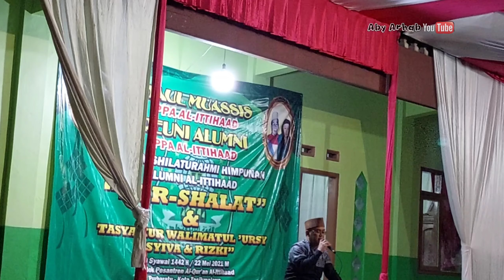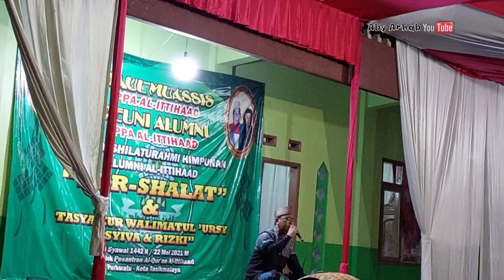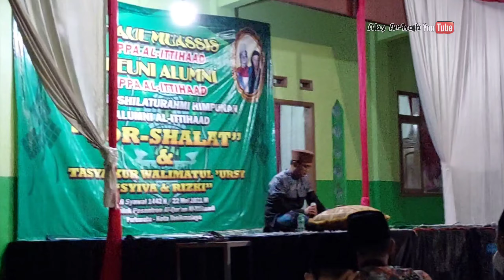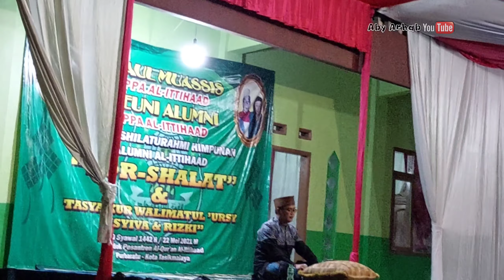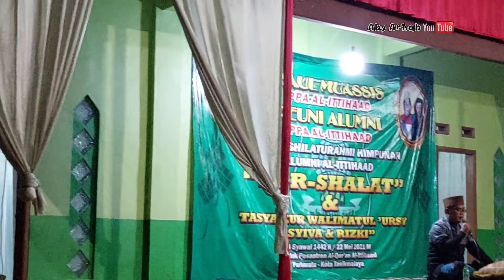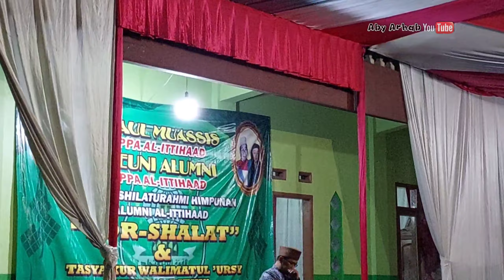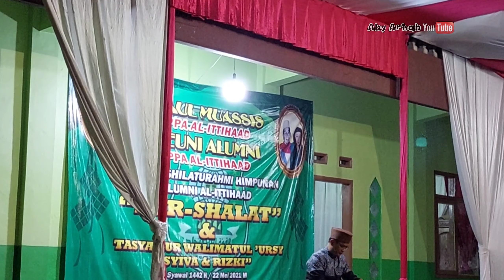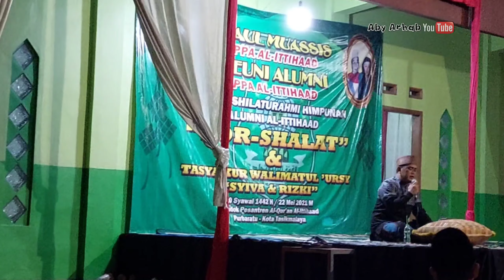Qori Nasional || KH.Ahmad Zacky Burhani, M. pd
KH.Ahmad Zacky Burhani, Salah seorang pimpinan Ponpes AZZAKIYYATUSHOLIHAH majalengka